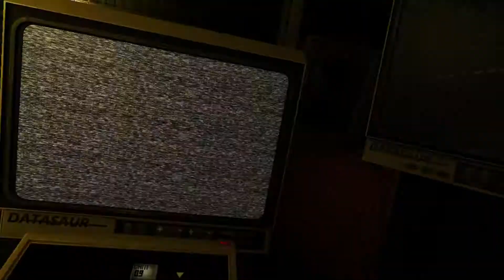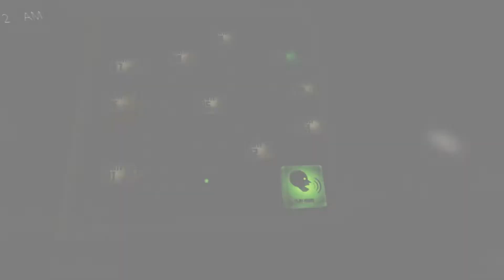Я ВЕРНУЛСЯ ЧТО БЫ ОТОМСТИТЬ Five Nights at Freddy's: Help Wanted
▷ Поиграем в Five Nights at Freddy's: Help Wanted ◁

✞ Музыка в видео:
Night In The Woods OST

Five Nights at Freddy's: Help Wanted
Fnaf
Fnaf VR
VR
Horror
Horror in VR
Страшилка
Фнаф

НЕ ЗАБУДЬ ПОСТАВИТЬ ЛУКАС
      На канал и группу в вк!
И нажми на колокол что бы не пропускать новых похорон!